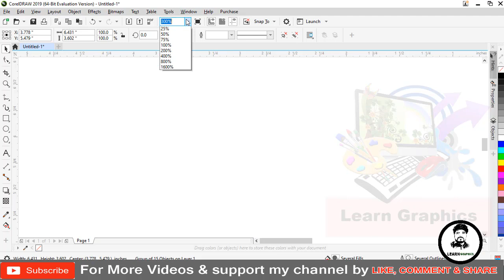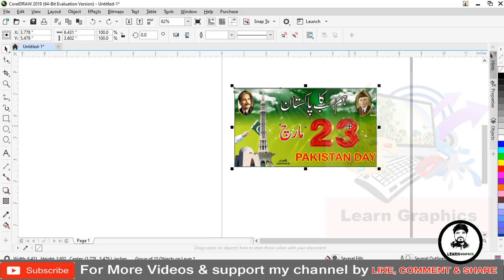23 March 2020 Pakistan Day Banner With CDr File | LEARN GRAPHICS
23 March 2020 Pakistan Day Banner With CDr File | LEARN

FILE LINK IS HERE""

GRAPHICScomputer technical videos in hindi,computer tech videos in hindi,computer tips and tricks in hindi,technical videos in hindi,tech
000786 is PW
Description
Hello Everyone,
Learn Graphics  is dedicated to my love for graphic designing and teaching. I am doing graphic designing since 2007,
and I have mastered few skills in past few years. I would love to share my knowledge of useful graphic design software especially CorelDraw,
Adobe Photoshop,Adobe Illustrator,Adobe Premiere Pro,Adobe After Effects.
If you are a learning graphic designing or you are a graphic designer, this channel is certainly for you. Together we grow.

If you intend to get some skills in following software:

Adobe Photoshop
Adobe Illustrator
Adobe InDesign
Adobe Acrobat
CorelDraw

Kind Regards

M Jafar Madni